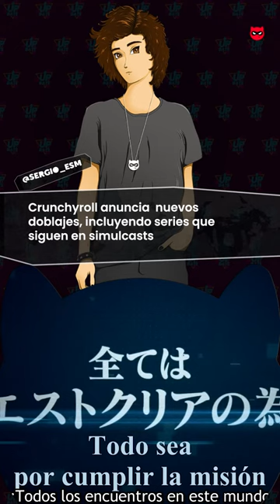¿Asus y DemonSlayer? 🤔 Nuevos doblajes en Crunchyroll 😎 y 25 años de Persona !!!🎉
Checa las noticias en el Update de hoy!! 😎👌